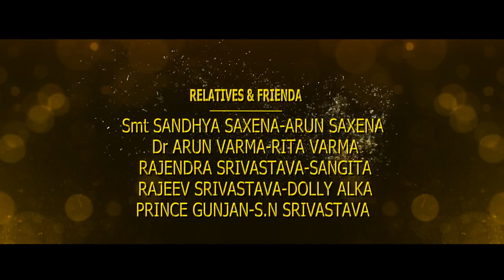DMS Ajay Srivastava retirement Part -02